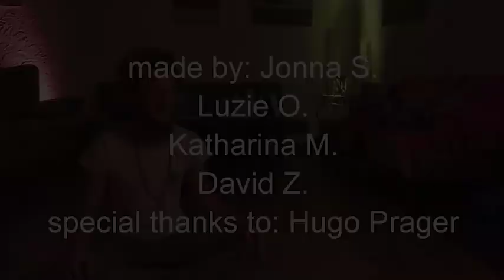Throwback - Portrait of a Yoga Teacher (2018)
Namaste everyone!

I've been really silent lately as I ended up staying longer in India and couldn't find time to edit my videos anymore but I collected a lot of material and will be back telling you more about my journey!

Meanwhile here is a video one of my Yoga student made in Dec 2018 about the classes I was running in Siegen, Germany on the side of my academic research in Particle Physics.
Enjoy discovering this different aspect of myself!

PS: The name mentioned in the video is my old one ;)

Travel

Musique

Yoga